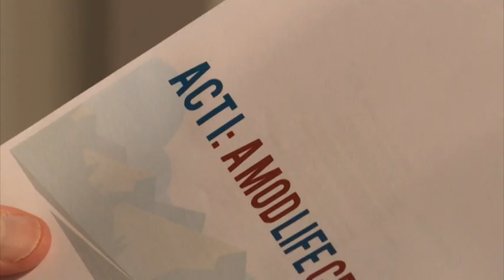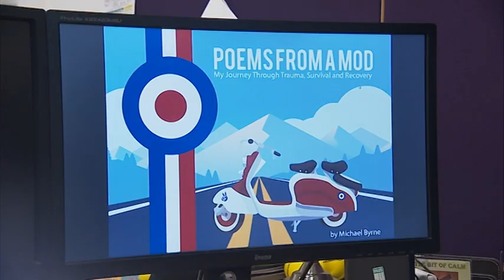5 years since Clutha tragedy, survivor publishes poetry - STV News report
It's been five years since a police helicopter crashed into the Clutha Bar in Glasgow, killing 10 people.  To mark the anniversary, one survivor has released a book of poetry he's written as part of his recovery from the trauma.
Michael Byrne says he hopes this will shed a positive light on a day he normally dreads.  His work has also inspired him to set up his own support group to help people with mental health issues.